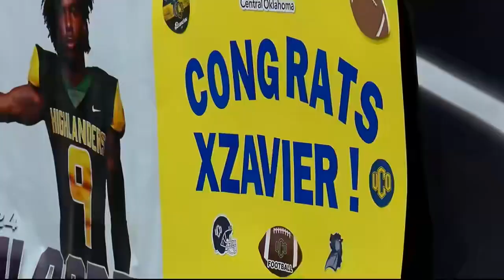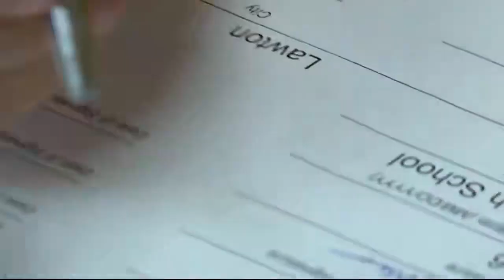Elgin, MacArthur, and Eisenhower host Signing Day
13 players put the pen to paper to go to college level